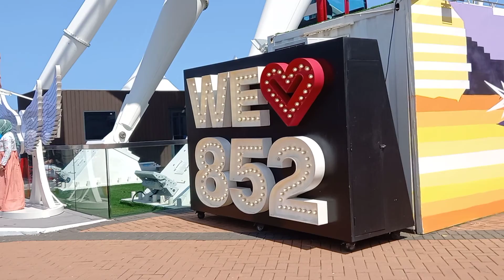TAMAR PARK ADMIRALTY HONGKONG. #02 MOVIE 🎥 CARTOONS.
Sakay tayo ng fareswheel ang dating dagat  naging pasyalan at pwde  kang manood ng movie 🎥